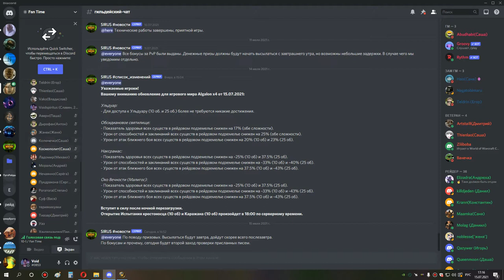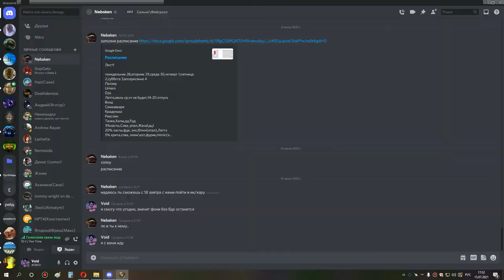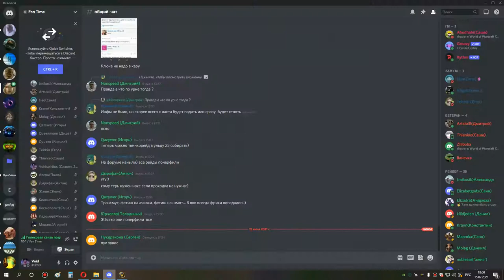1я часть ульда 25 шп 15 07 21